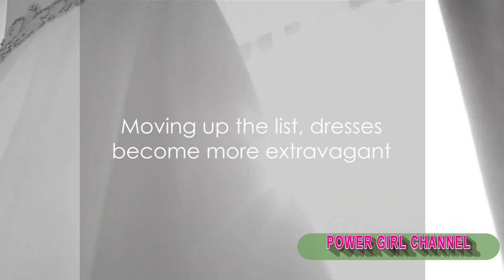Top 10 Most Expensive Dresses in the World ‼️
Exclusive details on the renowned designers behind these fashion masterpieces, plus the fascinating stories surrounding them.

💎 Immerse yourself in the world of encrusted gemstones and luxurious fabrics, and discover what makes these dresses so unique and sought-after.

Whether you're a fashion enthusiast, a history buff, or simply fascinated by luxury, this video is a must-see for anyone who appreciates the art of dressing lavishly.

Thank you for joining us for this fascinating exploration of the world's most expensive dresses! ✨👑
These dresses worn for red carpets, weddings, award shows, and gala events had some of the highest price tags ever for evening gowns. The stars might have the bank account to cover it, but can you believe most of these dresses were only worn ONCE?!

Tell us which of these pricey gowns would be your top pick.